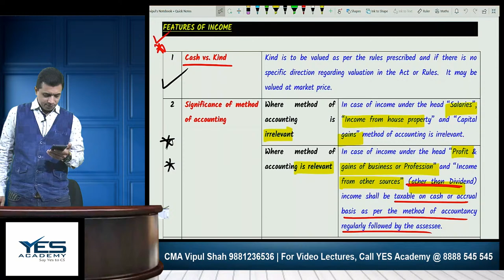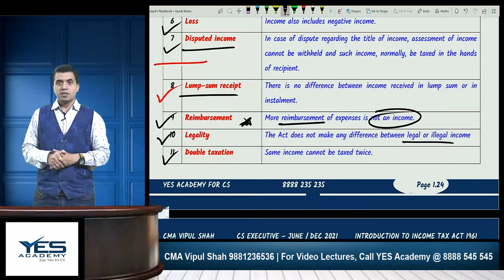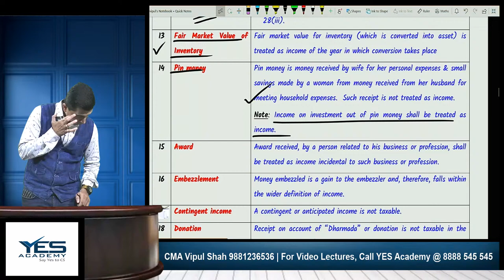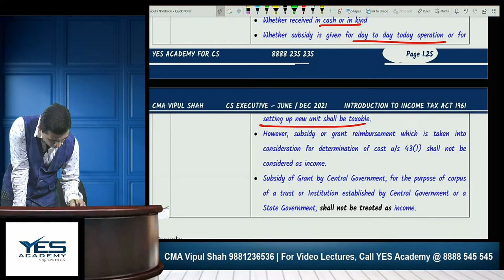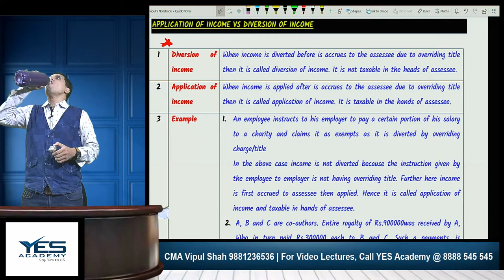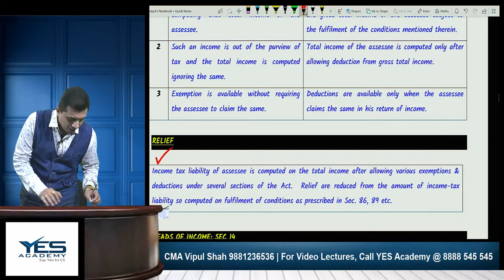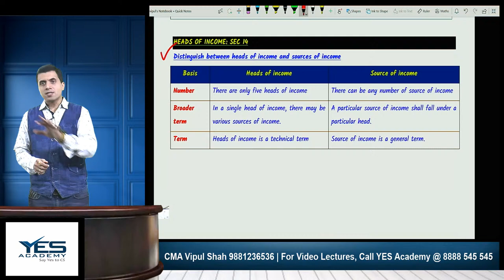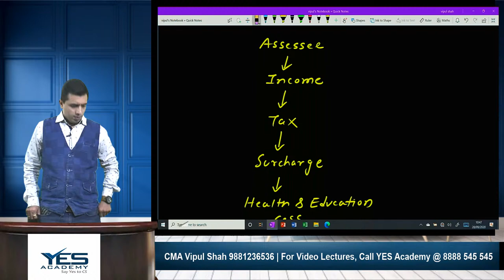CS Executive TLP – Introduction to Income Tax (Lecture 7) | CMA Vipul Shah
Link for downloading CS Executive Tax Laws Notes

Link for downloading CS Executive LIVE Online Batch Brochure:-

Whatsapp Group Link for updates for CS Executive LIVE Online Batch

(M/W): 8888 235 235; 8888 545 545

CMA Vipul Shah is one of the renowned & experienced faculty for Taxation Subject. He believes in conceptual clarity & is very famous among CA/CS/CMS students. Student love his teaching style and call him the “Guru of Taxation”. He believes “If a child can’t learn the way we teach, maybe we should teach the way they learn.”–Ignacio Estrada. With this objective, he started his teaching journey and helped 8000+ CA/CS/CMA student to score good mark in Taxation Subject. His focus is on conceptual teaching and have devised many strategies which help students to remember & understand the concept very well.